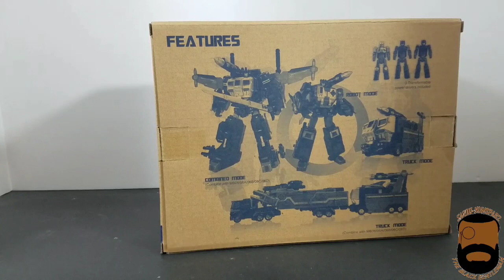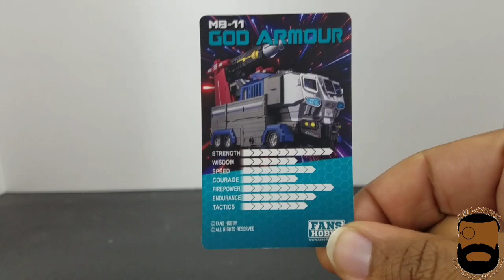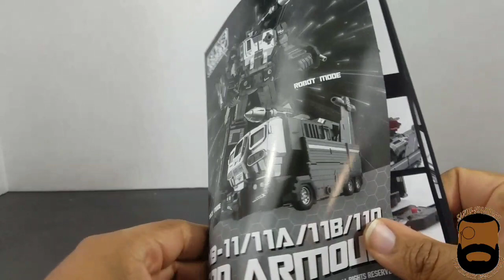FansHobby mb-11 God Armour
Had a fun time with this one it was a lot of work but also a lot of fun.